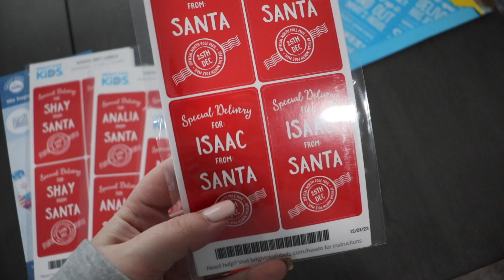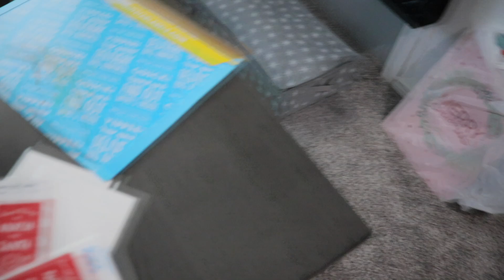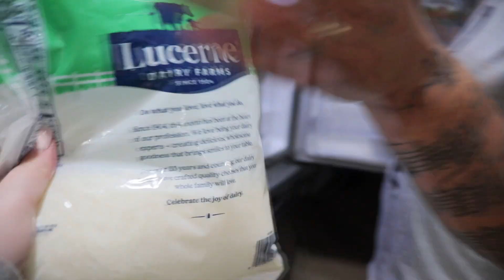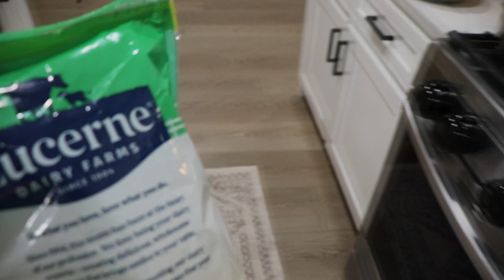STAY AT HOME MOM OF 4 DAY IN THE LIFE | Jenn Torres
Stay at home mom of 4 day in my life

~ Grace and peace to you from God our Father and the Lord Jesus Christ, who gave himself for our sins to rescue us from the present evil age... - Galatians 1:3-4

xo
- Jenn